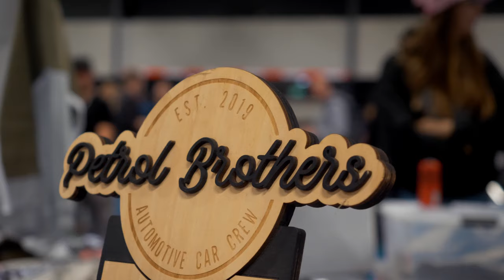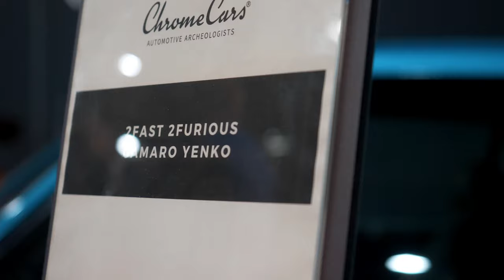Petrol Brothers @ 100% Auto Live 2022 [Aftermovie] - Moves The Soul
100% Auto Live at Ahoy, Rotterdam

23/10/2022

Huge thanks to  @petrol brothers  and 402 Automotive

-Social links-

El Dusty - We Out Chea ft. MLKMN, Happy Colors
Solares - La Cumbia Del Hip Hop
Deela - El Mechánico
Crooked Stilo - Cumbia Urbana (Cumbia Sampuesana)